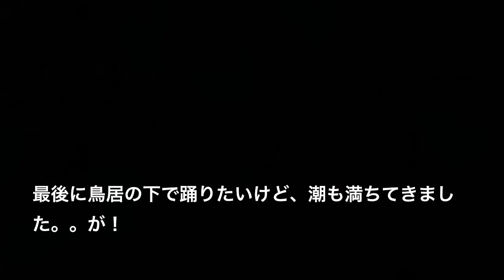夫婦岩と白鳥居で、フラメンコ（全国巡業メイキングVol.17＠福岡）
フラメンコダンサー永田健が2018年11月から2019年10月まで全国名所で撮影。
和装で踊るフラメンコのメイキング動画 第17弾＠福岡県（2019年4月29日）

完成映像：47都道府県の名所で踊る「日本に恋した、フラメンコ」はこちら↓

踊り　佐藤Alitzia　米田育美　山田晶子　今井葉子　保利裕子
制作協力　太田勝一郎
アシスタント　太田澄代
撮影　永田健